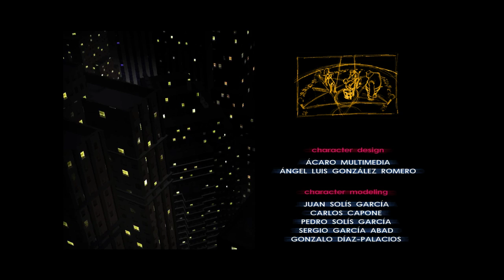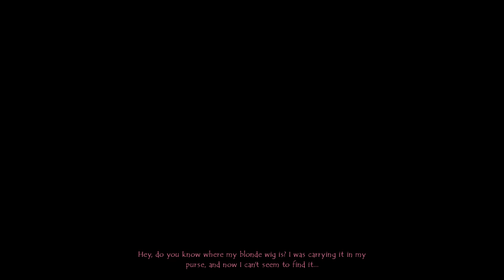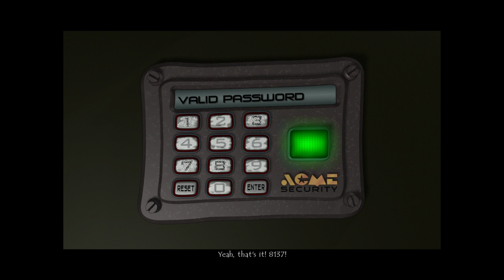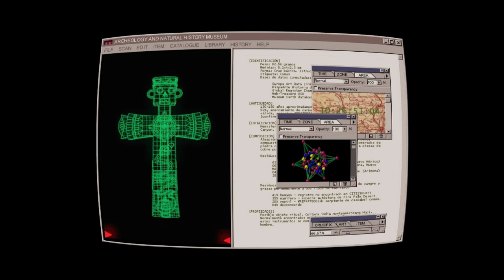Runaway 001 - Kapitel 1 bis 4